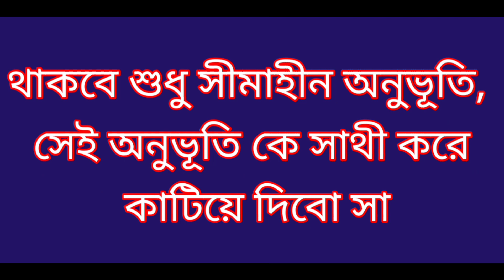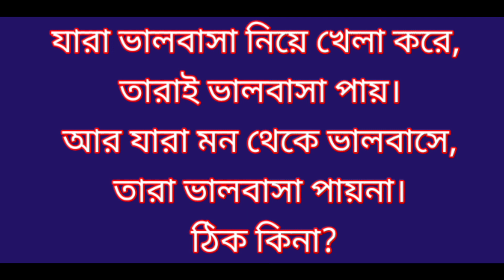ছোট ছোট প্রেমের ছন্দ। ভালো বাসার নতুন ছন্দ ২০২১। মেয়েদের প্রেমের পাগল করার ছন্দ। ফ্যানি ছন্দ (ছন্দ)